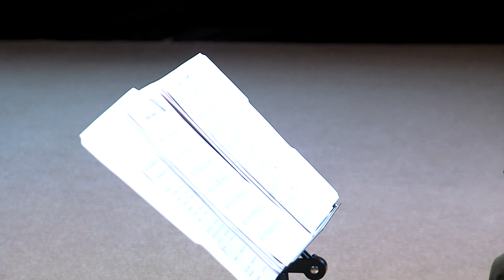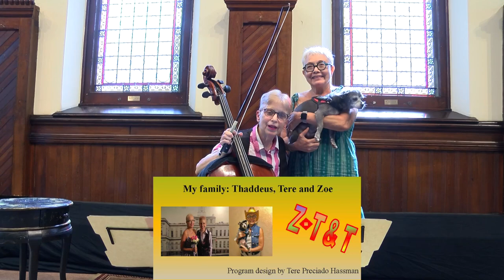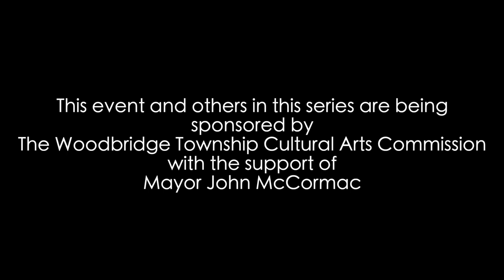Barron Arts Center @ Home Series presents: E. Zoe Hassman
A Virtual Solo Cello Concert